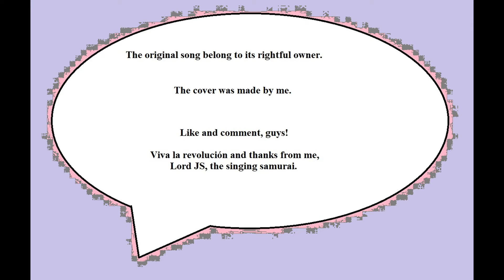Konstapel Melin ( cover 2 )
Version 2 av denna låt. Njut...om ni kan.
Gitarren jag använder är en svart Epiphone EJ 200 CE.